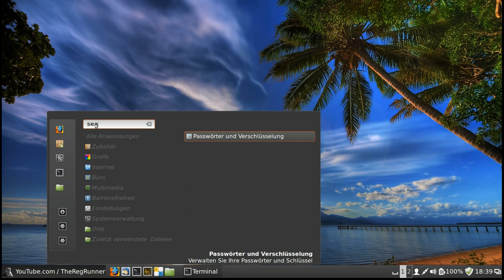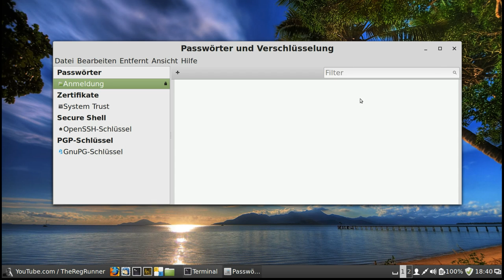Mint17 : Seahorse verrät Netzwerk-Passworte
Unter Linuxmint 17 merkt sich das Programm "Seahorse" meine Passworte und fragt mich nicht nach einem Masterpasswort, so das es jeder sehen kann der nur kurz Zugang zu meinem PC hat .